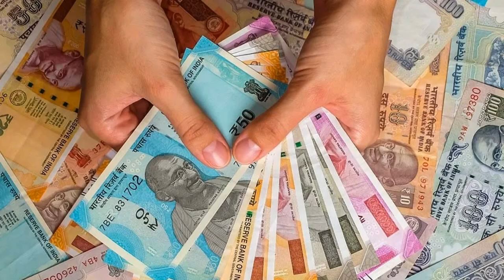ஏன் தேவைப்படுகிறது இரண்டாவது வருமானம்?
ஒன்றுக்கு இரண்டாக இருந்தால் நல்லதுதானே. ஒன்று உதவாவிட்டாலும் இன்னொன்று உதவும். இப்படி துணைவர், துணைவி தவிர மற்ற எல்லாம் இரண்டாக இருந்தால் நல்லதுதான். ஊதியமும் அப்படி இரண்டாக இருந்தால் செலவினங்களுக்கு உதவியாக இருக்கும். @vikatabharathi9169